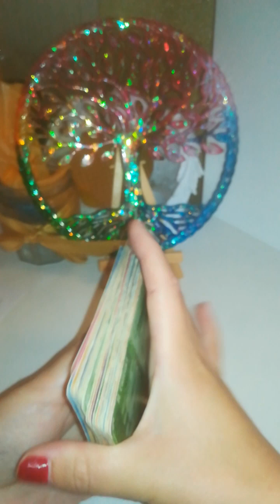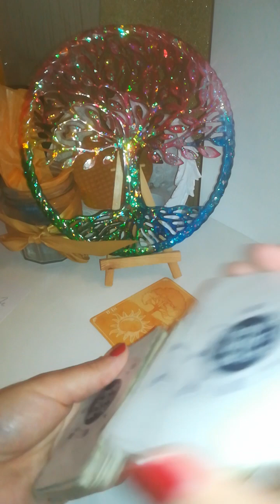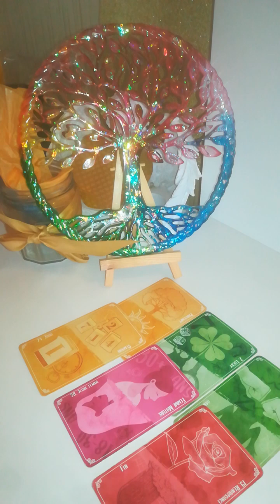04HABITAT bruit autour habitat fin bruit/ aide financière rénovation pièces closes ventilation 💚